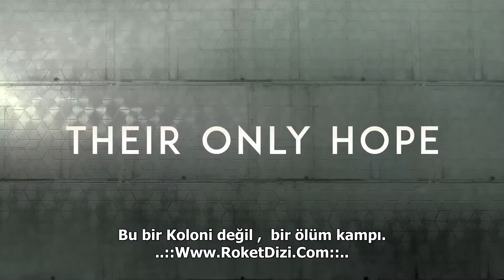Colony 3. Sezon 1. Bölüm Fragmanı - Roket Dizi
Colony 3. Sezon 1. Bölüm Fragmanı yayınlandı. Dizi bölümüne ve yorumlara sitemizden ulaşabilirsiniz.